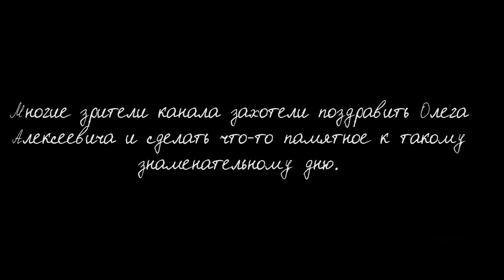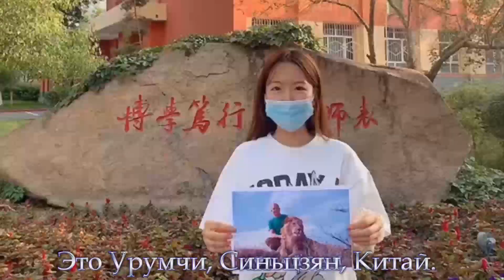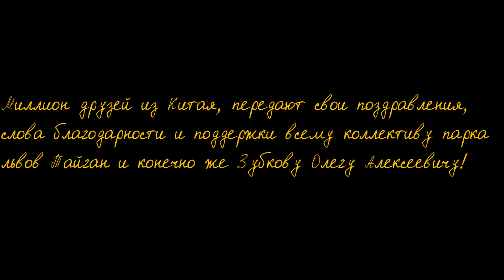У нас МИЛЛИОН ПОДПИСЧИКОВ в Китае ! Это КРУТО !!! ОЧЕНЬ МИЛОЕ ВИДЕО !!!